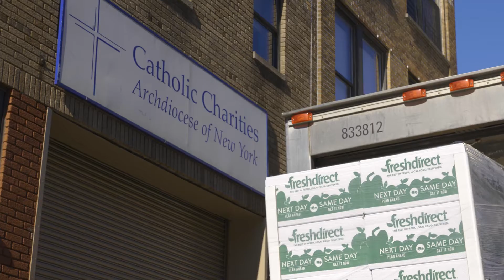Catholic Renewal 2020